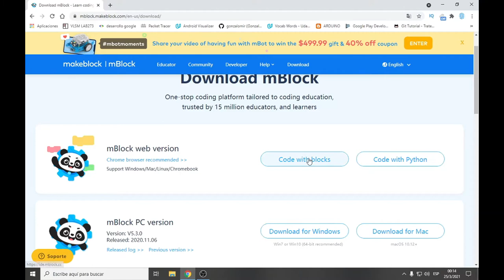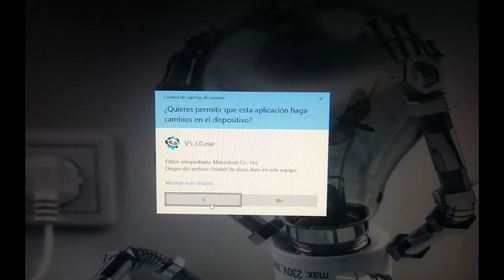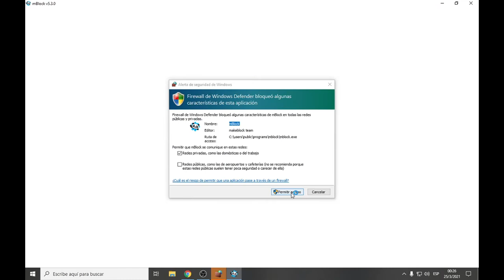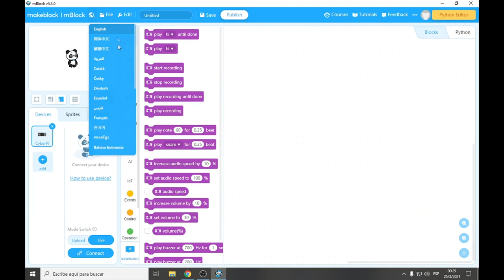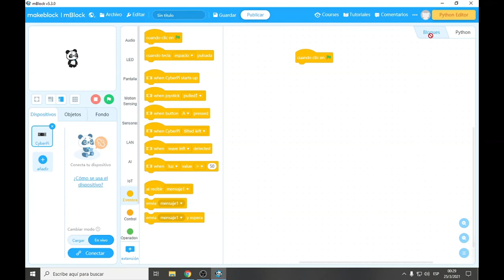Instalación de mBlock en su última versión 5.3.0 [2021] [MÉTODO FACIL]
Si deseas ver en detalle todo lo que tenemos en el evento, te invitamos a revisar el siguiente link: